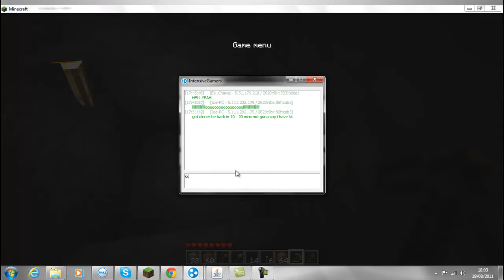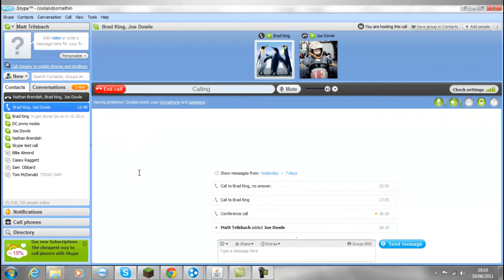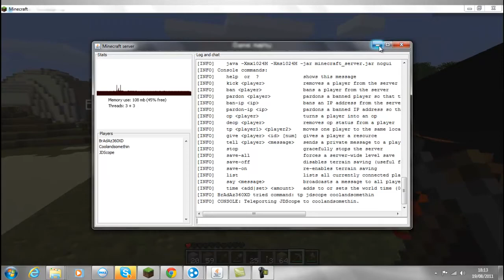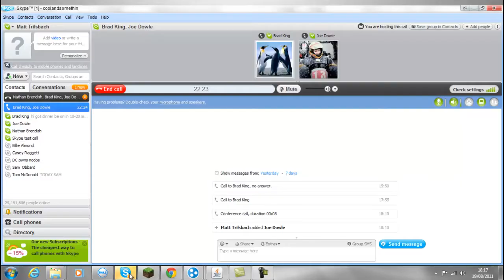Let's Play Minecraft: Multiplayer #2 : Preparing Base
Live commentary recorded from Coolandsomethin's perspective. Part 2 of the the Intensive Gamers Minecraft Survival in Series 1. This episode features: Coolandsometin, BrAdAZ360XD, JDScope.